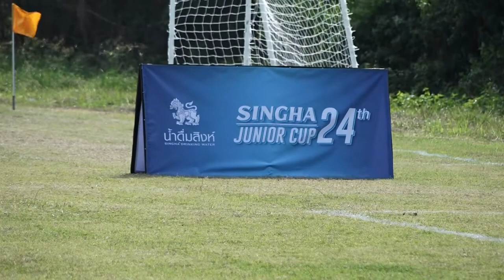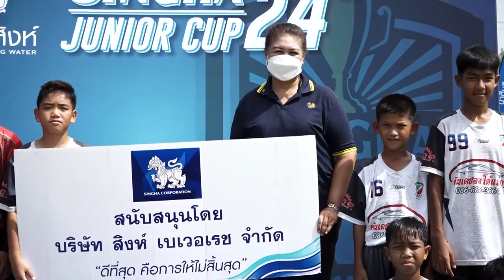ภาพข่าวการแข่งขันสิงห์จูเนียร์คัพรอบคัดเลือกภูมิภาค จ.นครปฐม วันที่ 5 พฤศจิกายน